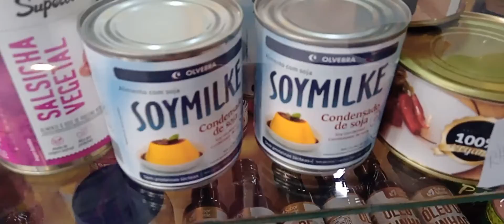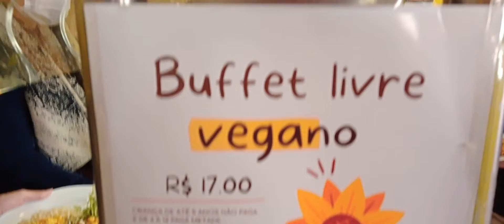Restaurante vegano no centro de Curitiba Paraná